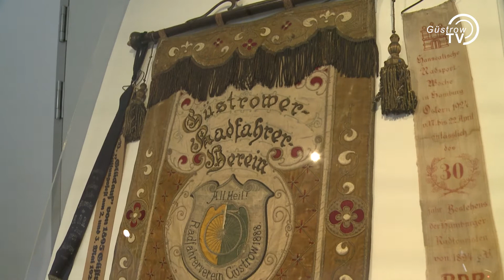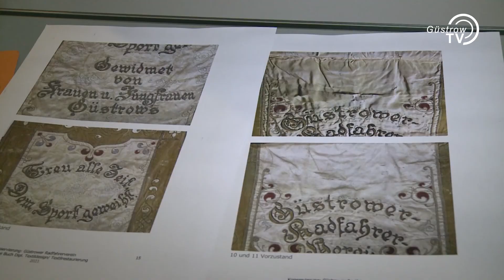Restaurierung der ältesten Güstrower Vereinsfahne